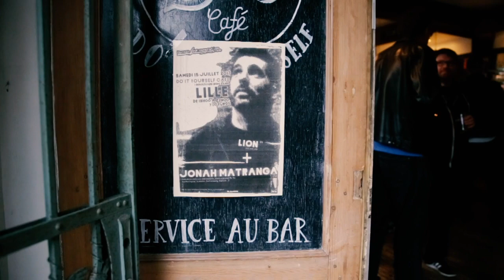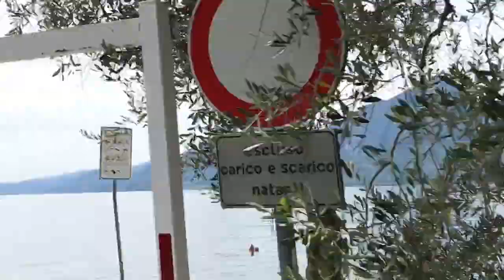Jonah Matranga Free 2017 EU tour video